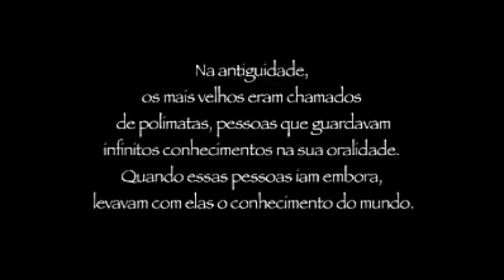Em busca da oralidade perdida.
Antigamente os mais velhos eram chamados de polimatas, pessoas que guardavam infinitos conhecimentos na sua oralidade.
Quando essas pessoas iam embora levavam com ela o conhecimento do mundo.